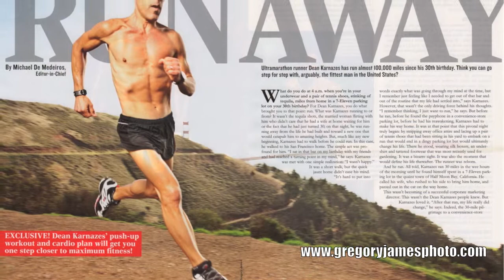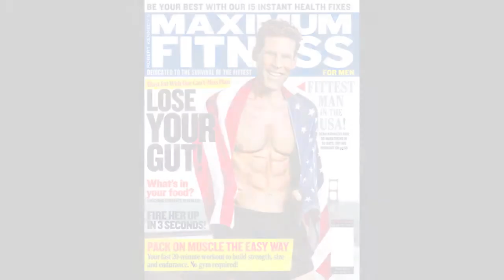Dean Karnazes Cover shoot With Photographer Gregory James